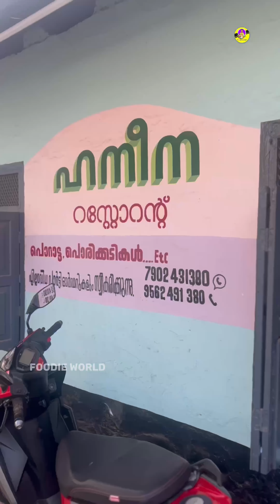പൊന്നക്കാരുടെ സ്വന്തം മുട്ടപ്പത്തലും ബീഫും 😋 | foodie Malayalam | food blog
“Food for us comes from our relatives, whether they have wings or fins or roots. That is how we consider food. Food has a culture. It has a history. It has a story. It has relationships.”